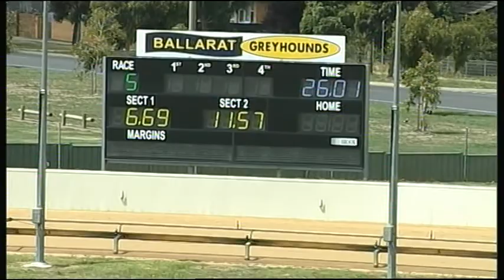BAL MON 20 FEB 17 R5